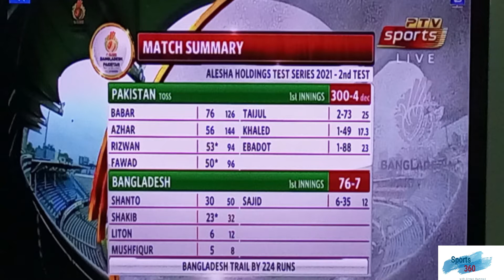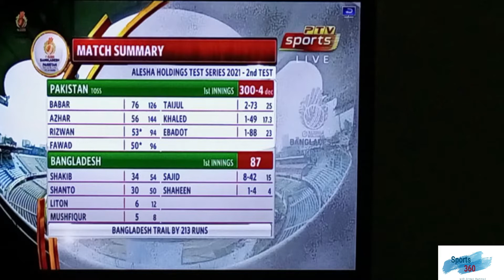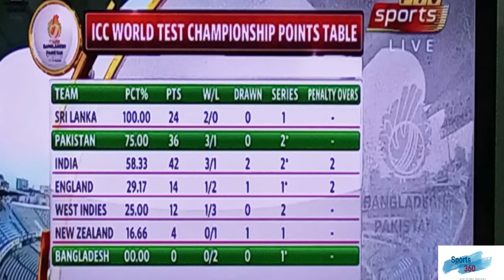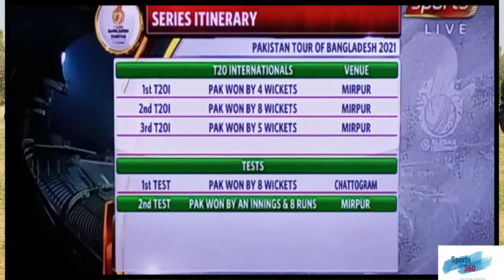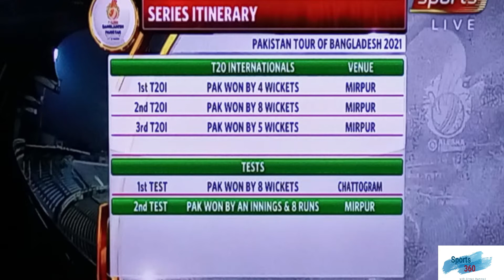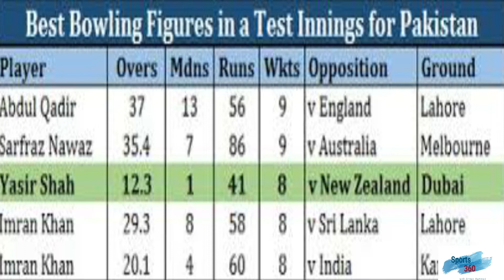Pakistan Maintained Its Superiority Over Bangladesh To Win The Two Match Series 2-0 At Dhaka.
Pakistan Maintained Its Superiority Over Bangladesh To Win The Two Match Series 2-0 At Dhaka. After Comprehensively White Washing Bangladesh In the T-20 series 3-0. Pakistan claim an unexpected victory in the second test after 2 days of match was wash out because of rain and bad light. This is the second shortest match in terms of balls being bowled, the total numbers of ball in this test match were 1291 balls which is 215 overs instead of 450 overs to be bowled in the 5 day test match. Sajid Khan captured 8 wickets for 42 runs, the most by a Pakistani of a spinner enabled victory for the team.